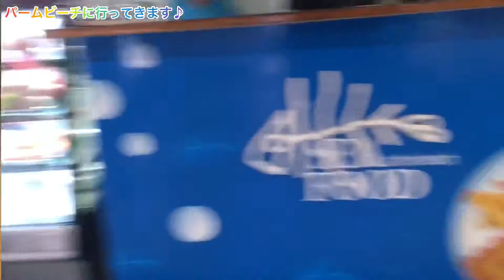【シドニー🇦🇺】パームビーチ行ってきたよ！ 【Sydney】Palm beach🏖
綺麗だと聞いていて、ずっと行きたかった所！
思ったより歩いたけど、行けて本当よかったぁーー✨

Palm beach